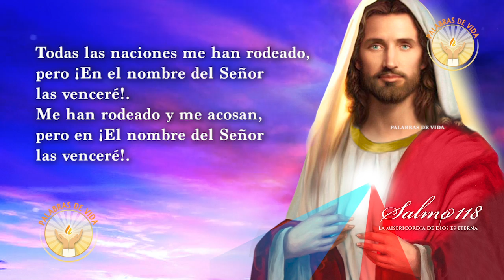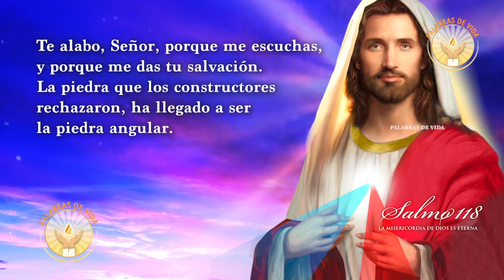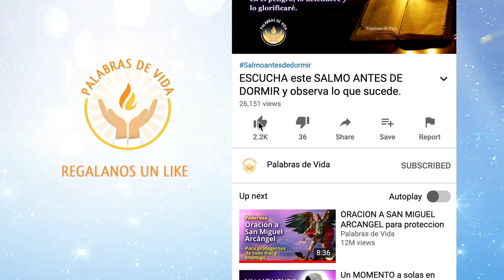ORACIÓN LA MISERICORDIA DE DIOS ES ETERNA / SALMO 118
Oración a la luz del poderoso Salmo 118 para pedir la misericordia de Dios. 🔻❤️ Deja en los comentarios tu petición 🔻❤️